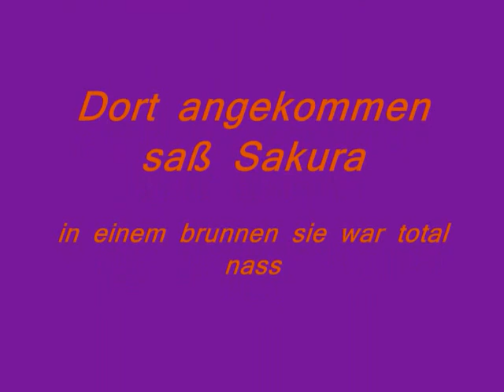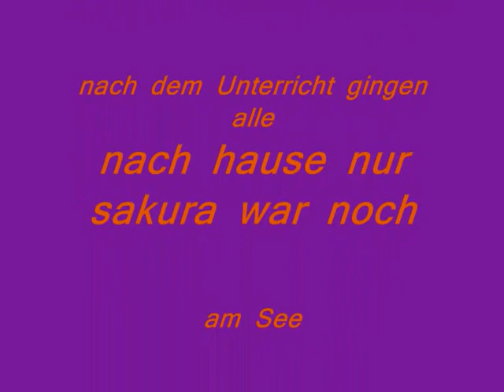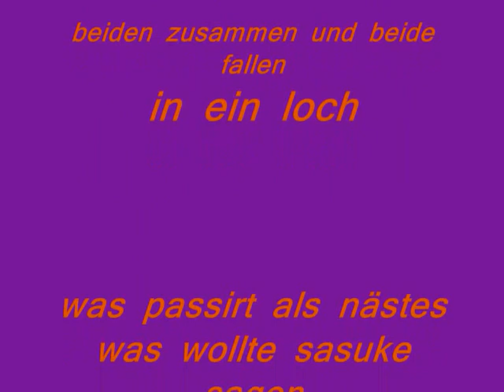sasusaku glaube nicht alles was man dir sagt, oder doch part 2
Es geht weiter hoff es gefällt euch freue mich über Kommis lg killermaus

Mr. Wonderful!